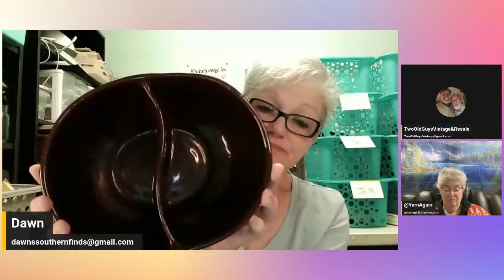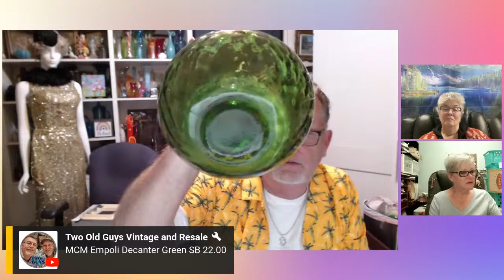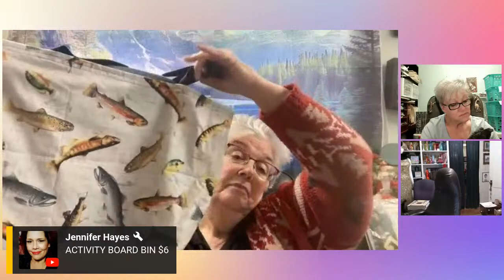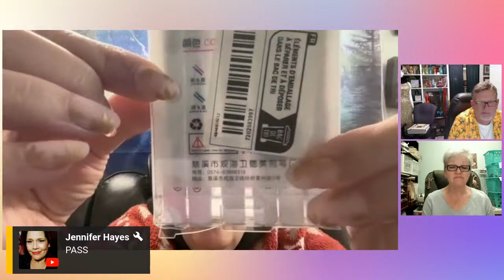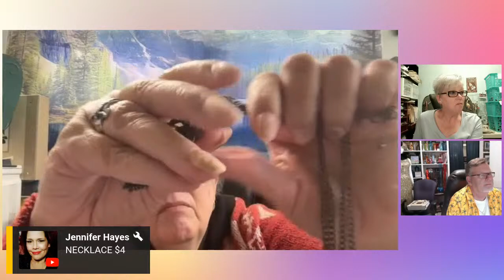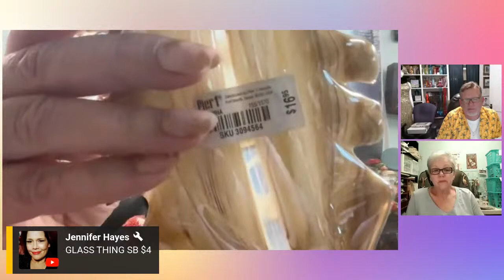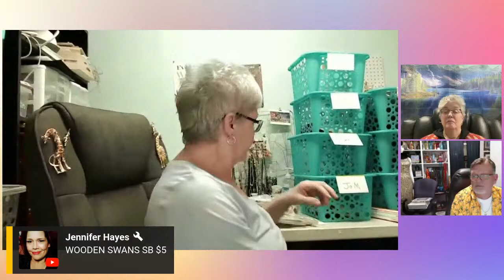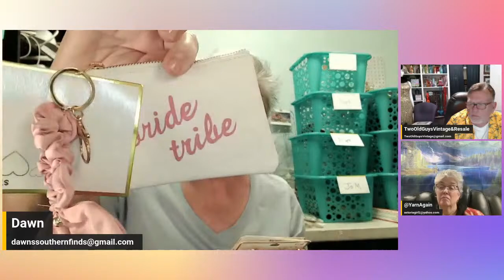Monday Morning with Mark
If you are new here, please fill out the JOT Form. Filling out this form is safe. We do not share it with anyone other than those on the panel offering goods you have purchased from.
It also helps us know when a prize is won where to send it. Your cooperation is appreciated.
Grab your beverage, a snack', sit back and relax without the crowds and traffic. Join the morning with a few friends.

* Live bidding action items all bidders should be 18 yrs. of age or older!!